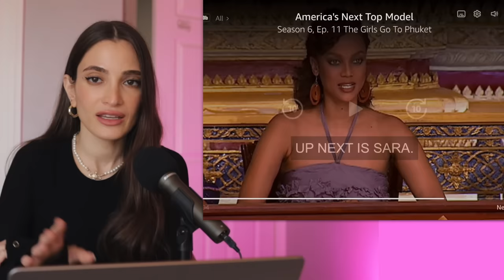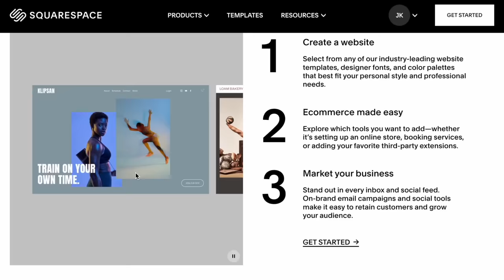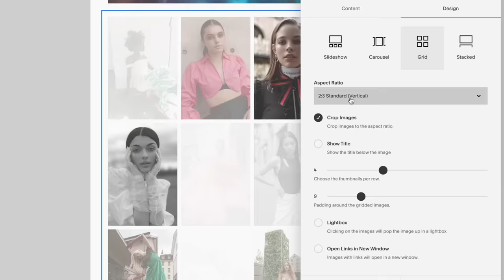Nigel FINALLY Defends Model Against TYRA During Judging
Let's take a look at a photoshoot on a beach in Thailand!